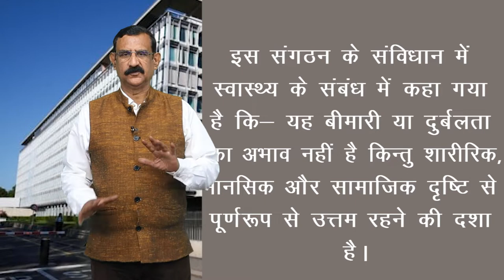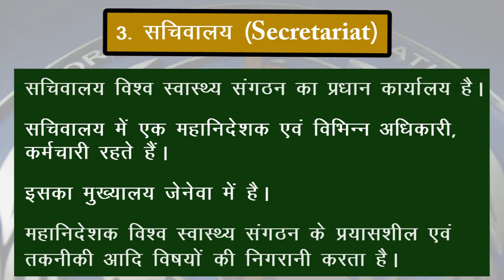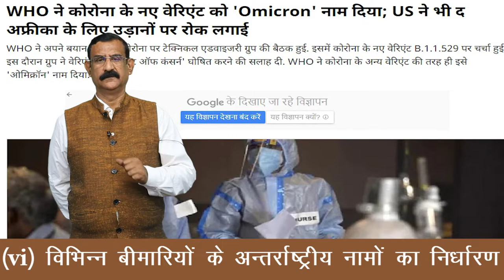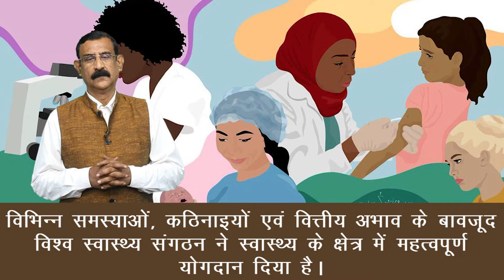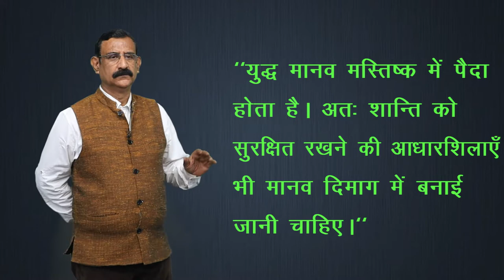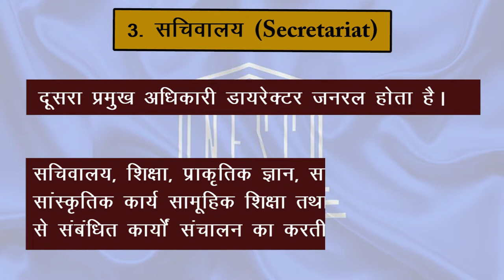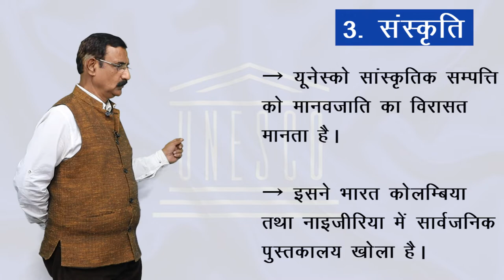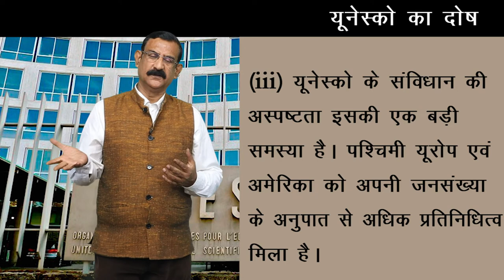CLASS 12th POLITICAL SCIENCE | CHAPTER - INTERNATIONAL ORGANIGATIONS